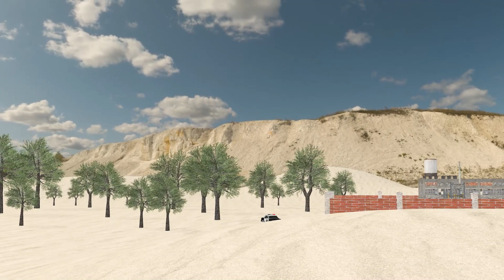【踏切アニメ】スマートトレイン 電車 🚦 踏切 Fumikiri 3D Railroad Crossing Animation #1